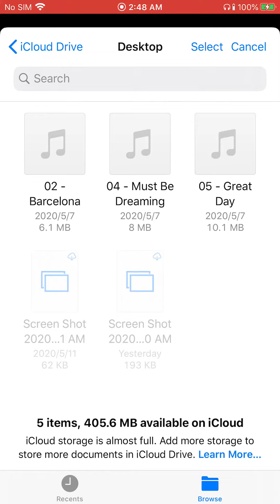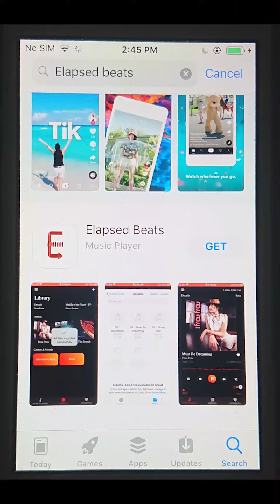App Demo & Store Search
Search "Elapsed Beats" in the Apple Store.